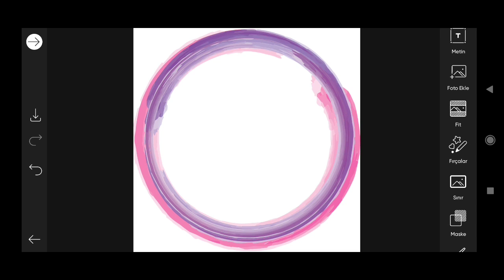How to Picsart Photo Editing #13579